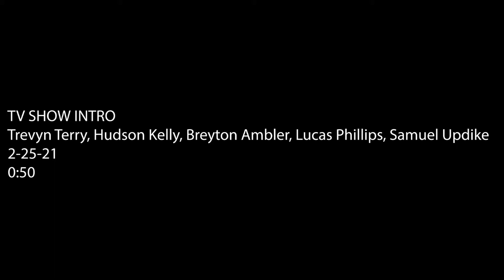Austin & Ally Intro Trevyn